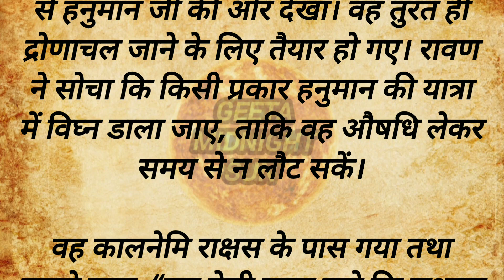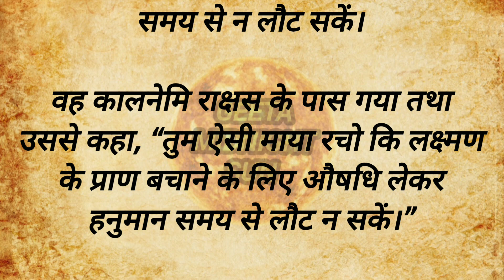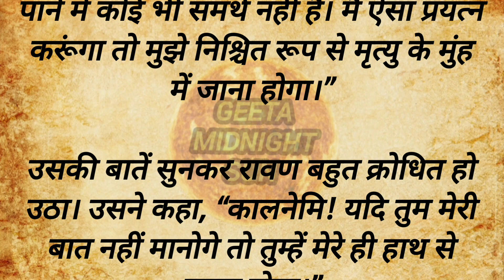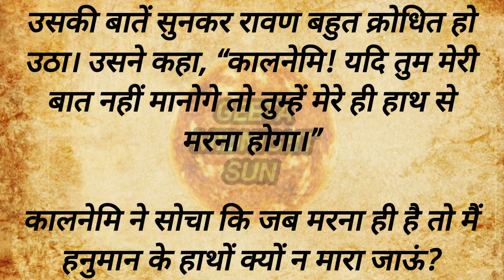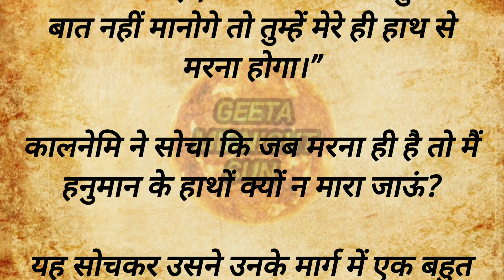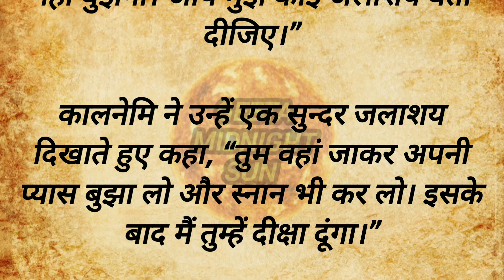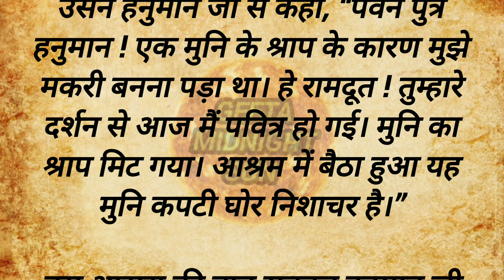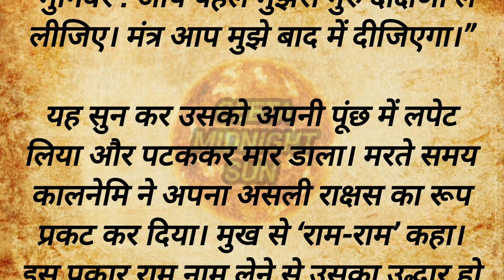कैसे हनुमान जी फंसे थे एक राक्षस के मायाजाल में । Story of Ramayan । Jai Hanuman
Ramayana story
 Ramayana katha
 Story Of Ramayana
The Ramayana Story In hindi
Hanuman ji ki story in hindi
 The Story of the Hindu Epic Ramayana
Is Ramayan true story
 Ramayana story in hindi
Ramayana katha in hindi
 Is Ramayan true story in hindi